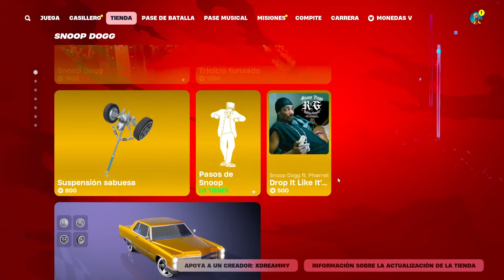¡CASI 1 AÑO SIN SALIR! - NUEVA TIENDA FORTNITE HOY 18/11/2024 - TIENDA DE FORTNITE 18 DE NOVIEMBRE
NUEVA TIENDA FORTNITE HOY 18/11/24 - Tienda de Fortnite 18 de Noviembre TIENDA DE FORTNITE

tienda fortnite
fortnite tienda
tienda fortnite
tienda fortnite
tienda fortnite
tienda fortnite
fortnite tienda
fortnite tienda
fornite tienda
tienda fortnite
fortnite tienda
Tienda Fortnite
TIENDA FORTNITE
tienda fortnite
fortnite tienda
fortnite tienda
fornite tienda